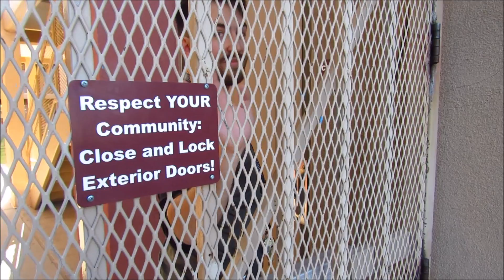leaving to Jersey... 04.27.16( Day 30)